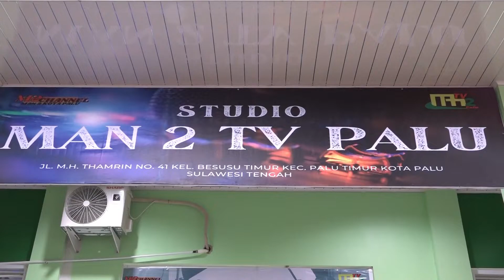PERPISAHAN KELAS XII SERTA PERESMIAN STUDIO TV MAN 2 KOTA PALU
Kegiatan Perpisahan Kelas XII MAN 2 Kota Palu dirangkaikan dengan wisuda Tahfidz IBSDM serta Launching dan Peresemian Gedung Studio TV MAN 2 Kota Palu yang di hadiri oleh Kepala Kantor Wilayah Kementerian Agama Provinsi Sulawesi Tengah dan Kepala Kantor Kementerian Agama Kota Palu serta pejabat di Lingkup Kementerian Agama.